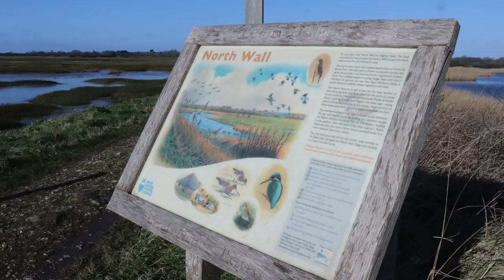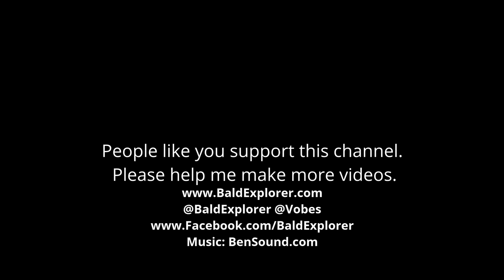The Quest for England: - The Plight of the Brent Geese in Pagham Harbour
When nature is threatened by new development it is important to see if something can be done to mitigate the issue.

I popped down to see John Railton and Giles Binyon who are concerned for the wild Brent geese that come to feed at Pagham Harbour in West Sussex.

With 400 hundred new homes about to be built, and land that was a feeding ground of the birds removed for the development, John and Giles are concerned for the future of the Brent Geese.